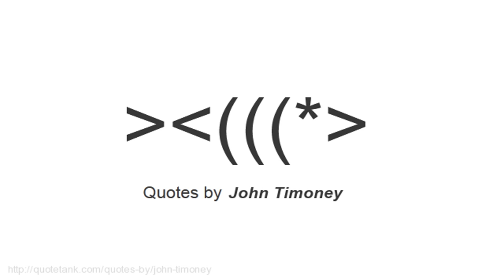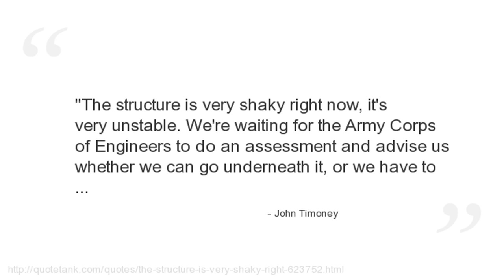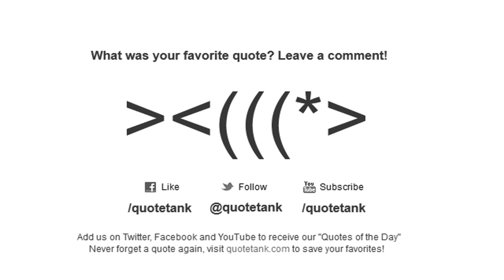John Timoney Quotes